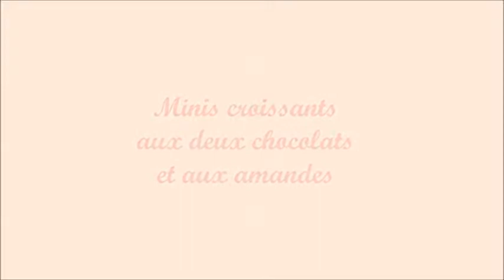Minis croissants aux deux chocolats et amandes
Ingrédients :
- 1 Pâte feuilletée
- Chocolat noir et chocolat blanc râpés
- Amandes hachées
- 1 Oeuf battu (pour la cuisson)